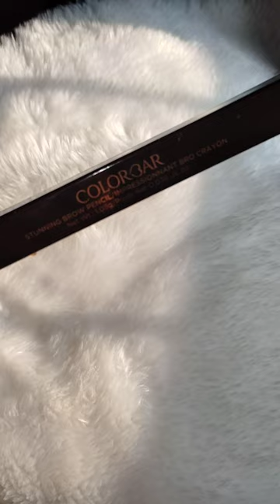COLORBAR✨ STUNNING BROW PENCIL|Chestnut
✨COLORBAR ✨STUNNING BROW PENCIL
       Chestnut, Dark Brown,

✓Oil free formula
✓Light weight
✓Good color pay-off
✓Full coverage
✓Long lasting
✓Contains natural antioxidants

HONEST Review with Hand & Lip Swatches👉